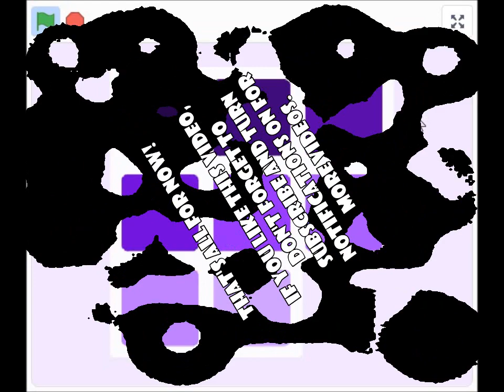Scratch Gameplay - Purple Puzzle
Hi guys! I made this short Scratch Gameplay video, where I play the game Purple Puzzle. In this slider puzzle project, you have to put the tiles back in their original order -- from darkest to lightest. There are 3 puzzle sizes: 8, 15 and 24. I chose 8 because it's less confusing. Enjoy!